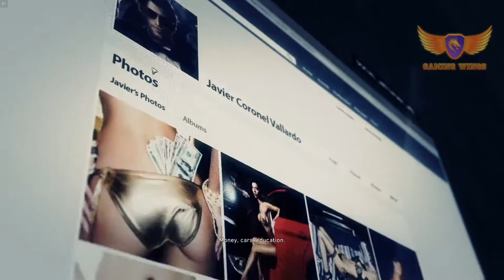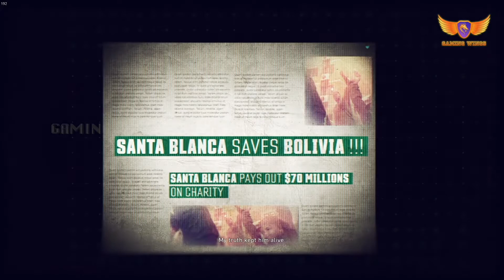Ghost Recon Wildlands - Buchon: CARZITA GamePlay Walkthrough